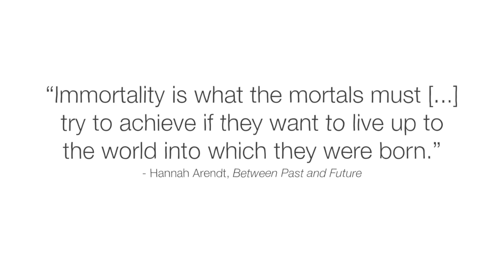The epic of Gilgamesh, the king who tried to conquer death - Soraya Field Fiorio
Dive into the Epic of Gilgamesh, and follow the king of Uruk on a series of dangerous quests as he searches for immortality.

In 1849, in the ancient city of Nineveh in Iraq, archaeologists sifted through dusty remains, hoping to find records to prove that Bible stories were true. What they found instead was a 4,000-year-old story inscribed on crumbling clay tablets— a story that was so riveting, the first person to translate it started stripping from excitement. Soraya Field Fiorio tells the epic tale of Gilgamesh.

Lesson by Soraya Field Fiorio, directed by Amir Houshang Moein.

Thank you so much to our patrons for your support! Without you this video would not be possible!